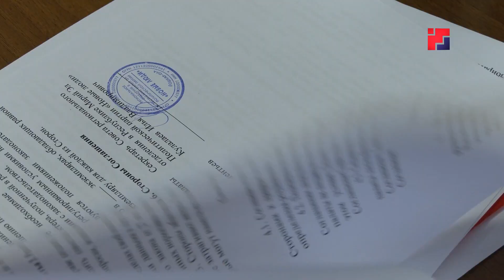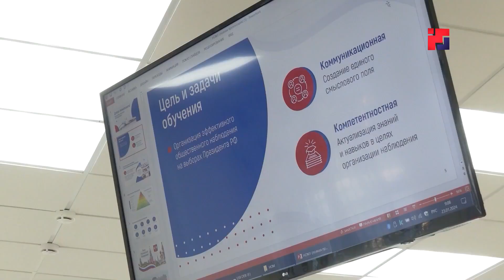В общественной палате Марий Эл прошла встреча с представителями политических партий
Лидеры региональных партийных отделений подписали соглашение о сотрудничестве с общественниками при проведении выборов президента страны. Соглашение было подписано с шестью партиями. Многие из представителей этих политических сил уже принимали участие в предыдущих выборных кампаниях и традиционно подписывают соглашение с Общественной палатой.